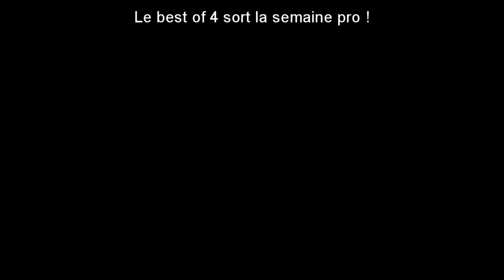[Condensé]Borderland 2 : Lilith....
Ouvre la sauce !
Yo les gens on se retrouvent pour un condensé sur Borderland 2 , cette vidéo devai etre dans le best of 4 mais on à décidé d'en faire une vidéo a part ! Sur ceux bonne vidéo les gens ! ^^